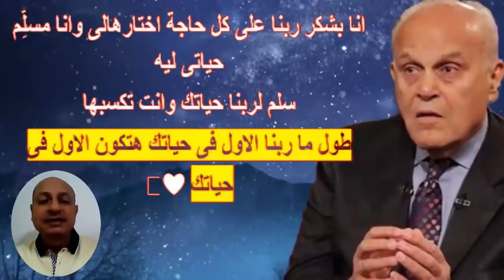لأول مرة د. مجدي يعقوب يروى ماحدث معه من 20 سنة مع بائع مناديل ..قصة رهيبة | اخبار النجوم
قلَّد الشيخ محمد بن راشد آل مكتوم، نائب رئيس دولة الإمارات رئيس مجلس الوزراء حاكم دبي، الدكتور مجدي يعقوب، وشاح "محمد بن راشد للعمل الإنساني"، تقديراً لجهوده التي قدّمها في مجال الطب والأبحاث العلمية على مدار أكثر من 50 عاماً.
وخلال حفل ضخم أقيم في الإمارات، الخميس، أعلنت مبادرة "صناع الأمل" في دورة هذا العام تبني مشروع بناء "مستشفى الدكتور مجدي يعقوب لأمراض القلب في مصر"، بوصفه مشروع العام الإنساني العربي.
ساهم البروفيسور المصري وجراح القلب الشهير مجدي يعقوب في العديد من الأبحاث العلمية القيّمة، كما أسس مشروعاً ضخماً لعلاج أمراض القلب في محافظة أسوان، أقصى صعيد مصر، ونال خلال مسيرة حافلة بالعطاء الإنساني عشرات الجوائز والتكريمات.

ولد مجدي يعقوب حبيب في 16 نوفمبر/تشرين الثاني من عام 1935 في مركز بلبيس التابع لمحافظة الشرقية (دلتا مصر)، لعائلة تنحدر أصولها الكاثوليكية من محافظة أسيوط.
واتجه جراح القلب الشهير لدراسة الطب بسبب والده حبيب يعقوب جراح وزارة الصحة، الذي يحمل شارع في منطقة العجوزة بالقاهرة اسمه.

في سن صغيرة لم تتجاوز 21 عاماً توفيت عمته الصغرى أوجيني لإصابتها بضيق في صمام القلب، وحزن الأب حبيب يعقوب على شقيقته التي اختطفها الموت في سن مبكرة، وظلّت هذه القصة تتردد في عقل مجدي الابن، الذي قرر أن يصبح هدفه التخصص في علاج القلب لإنقاذ حياة المرضى.

تخرَّج مجدي يعقوب في كلية طب قصر العيني بجامعة القاهرة عام 1957، وكان ترتيبه الخامس على الدفعة، وعمل نائباً للجراحة بمستشفى قصر العيني، ثم سافر إلى بريطانيا في عام 1962 لاستكمال الدراسة والحصول على الدكتوراه والتخصص في جراحات القلب والصدر.

وحصل على الزمالة الملكية من 3 جامعات هي: كلية الجراحين البريطانيين في لندن، زمالة كلية الجراحين في أدنبرة، وزمالة كلية الجراحين الملكية في جلاسكو.

وتدرّج في العديد من المناصب الأكاديمية، وبدأ حياته العلمية باحثًا في جامعة شيكاغو الأمريكية عام 1969، ثم رئيسًا لقسم جراحة القلب عام 1972، فأستاذًا لجراحة القلب بمستشفى برومتون في لندن عام 1986.

وفي العام 1987 تولى رئاسة مؤسسة زراعة القلب في المملكة المتحدة، ثم شغل منصب مدير البحوث والتعليم الطبي والمستشار الفخري لكلية الملك إدوارد الطبية، فضلاً عن رئاسة مؤسسة زراعة القلب والرئتين البريطانية.

واستطاع مجدي يعقوب إجراء أول عملية جراحية لزراعة القلب في عام 1980، إذ نقل قلب للمريض دريك موريس، والذي أصبح أطول مريض نقل قلب أوروبي على قيد الحياة حتى وفاته في يوليو/تموز 2005، ومن بين المشاهير الذين أجرى لهم عمليات الكوميدي البريطاني إريك موركامب والفنان المصري عمر الشريف.
ويعد جراح القلب الشهير واحداً من رواد جراحة زراعة القلب بالعالم، وأجرى العديد من العمليات الجراحية الناجحة على مستوى العالم، ويعد ثاني جراح يجري عملية زراعة قلب بعد الدكتور العالمي كريستيان برناردن.

وخلال مسيرته العلمية الحافلة حصل مجدي يعقوب على العديد من الأوسمة، إذ يحمل لقب "أكثر أطباء العالم إنجازاً في عدد عمليات زراعة القلب"، ومنحته الملكة إليزابيث الثانية لقب "فارس" في عام 1966، بينما لقّبته أميرة ويلز الراحلة ديانا بـ"ملك القلوب".
ودمج يعقوب بين العلم والعمل الإنساني، بتأسيس مؤسسة "سلسلة الأمل" الخيرية بالمملكة المتحدة، لتقديم العلاج مجاناً للمرضى الذي يعانون من أمراض خطيرة في القلب، وعلى مدار سنوات طويلة تمكنت المؤسسة من تشخيص 600 حالة وإجراء عمليات زرعة قلب لها.

وعلى مدار 5 عقود اهتم يعقوب بتخصيص جراحات لإنقاذ حياة الأطفال، عبر طاقم طبي متخصص ووحدات طبية متخصصة في جراحة القلب للأطفال، لينجح في استقطاب نحو 70 عالماً وطبيباً إلى مؤسسة "سلسلة الأمل" للمشاركة في جراحات زراعة القلب للأطفال.

وكانت أول جراحة نادرة يجريها مجدي يعقوب في مركز أسوان لجراحات القلب في عام 2009 لطفل عمره 12 سنة ويعاني ضيقاً خلقياً في الصمام الأورطي، واستغرقت العملية 11 ساعة كاملة وأثبت المركز وأجهزته كفاءة عالية وبعدها نفذ المركز المئات من عمليات القلب المفتوح.